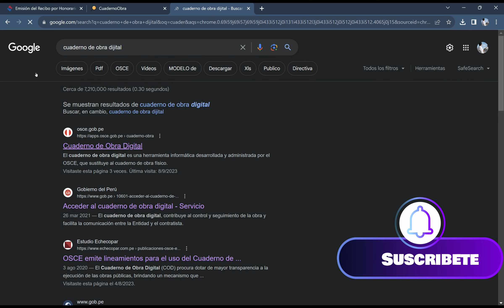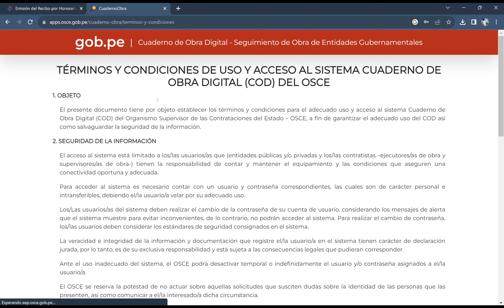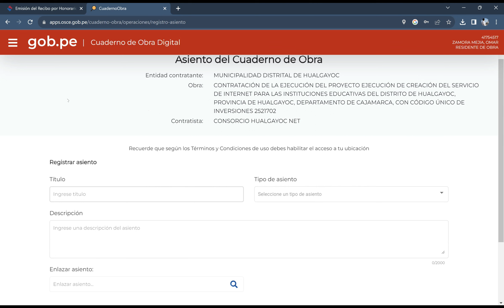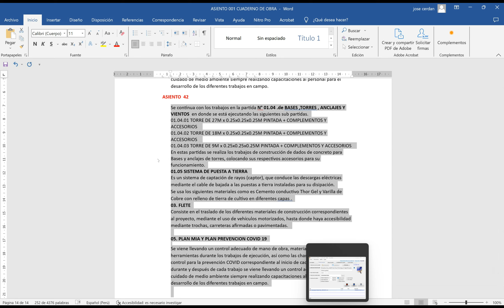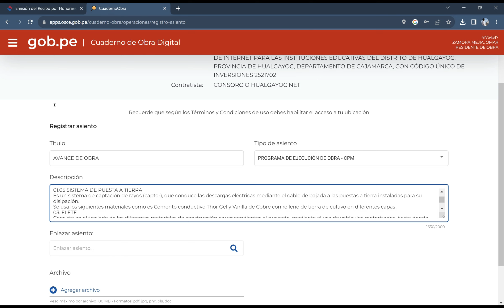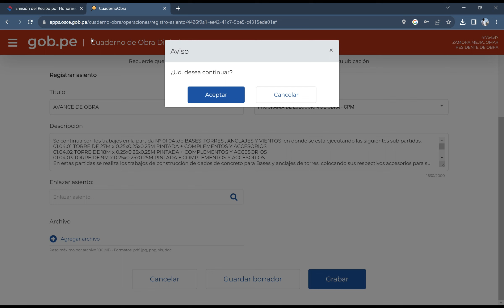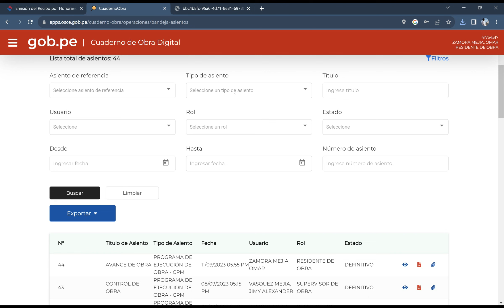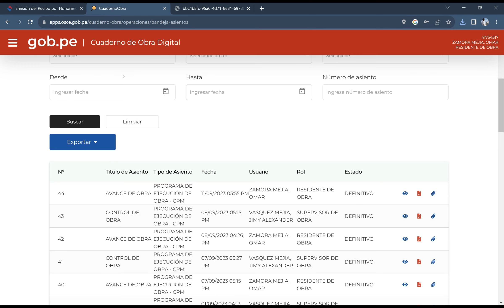APRENDE A LLENAR UN CUADERNO DE OBRA DIJITAL DEL RESIDENTE DE OBRA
Aprende a llenar paso a paso el cuaderno de obra Dijital de la Osce para residentes o supervisores de obra cuadernodeobra osce obraspúblicas licitaciones rnp registronacinonaldeproveedores consultoriadeobras peru osce cuadernodeobra cuaderno de residente de obra.
✔¿Quieres conocer más de las funciones que puede realizar el residente, supervisor e inspector de obra en el Cuaderno de Obra Digital del OSCE?
Entonces, revisa este tutorial y entérate de las opciones y beneficios que ofrece esta HerramientaDigitalOSCE.